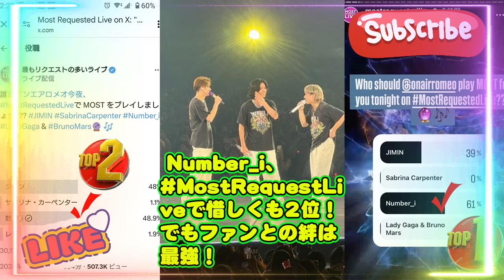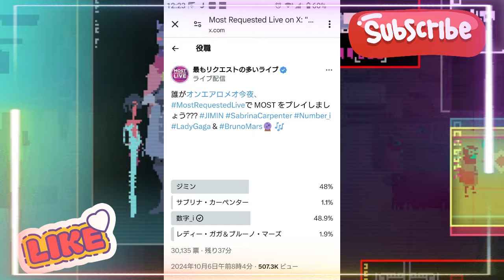【平野紫耀】 Number_i、MostRequestLiveで惜しくも2位！でもファンとの絆は最強！[iLYsの熱意がすごい！]僅差の2位でも夢中にさせる！"X"では僅差で２位となってしまい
【平野紫耀】 Number_i、MostRequestLiveで惜しくも2位！でもファンとの絆は最強！[iLYsの熱意がすごい！]僅差の2位でも夢中にさせる！"X"では僅差で２位となってしまいましたが。 "Instagram"は🏆１位でした!